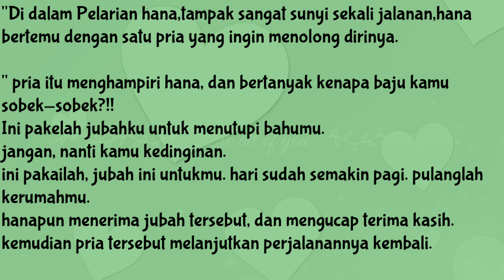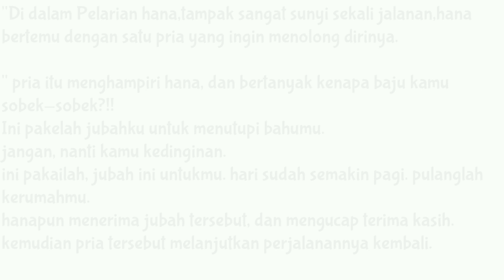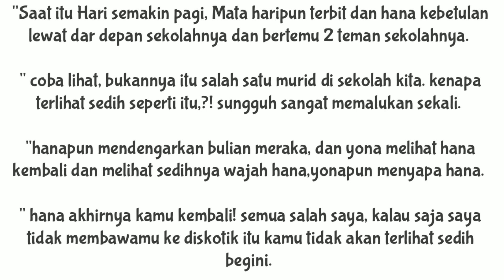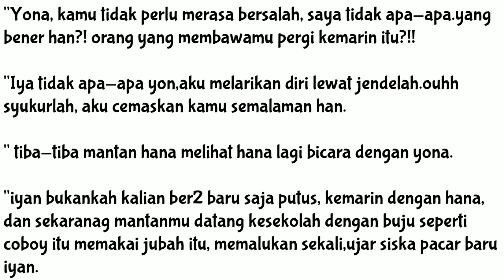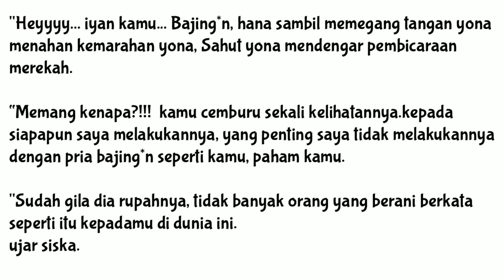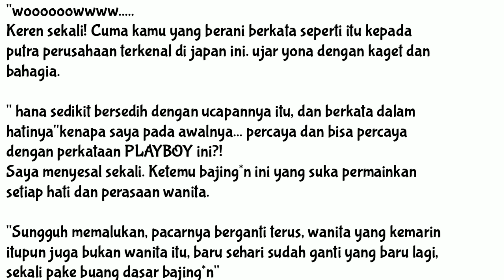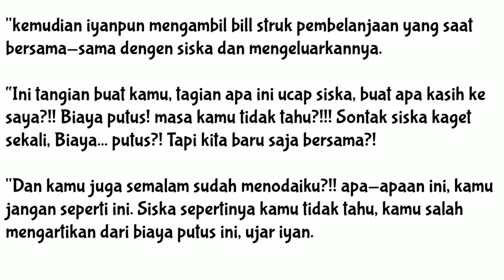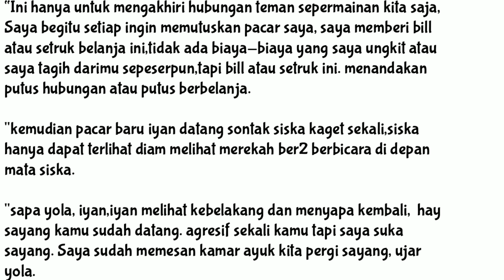"Novel romantis" Misteri Jatuh Cinta"Bab 5"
"novel romantis misteri"  perusahaan terbesar
"novel romamtis misteri "mimpi buruk hana
novel romantis misteri jatuh cinta